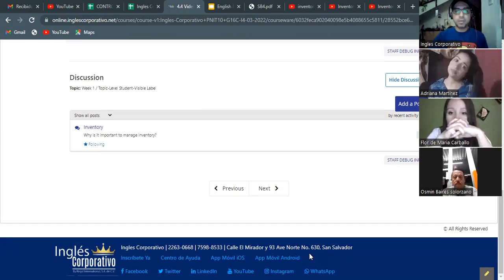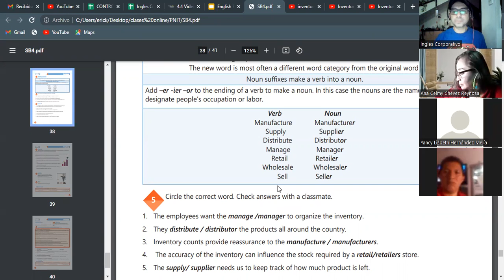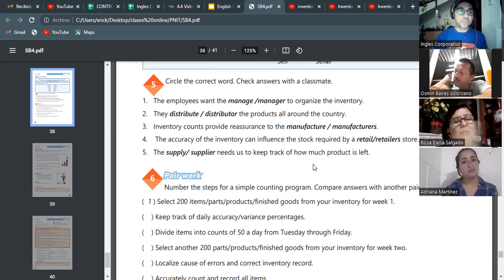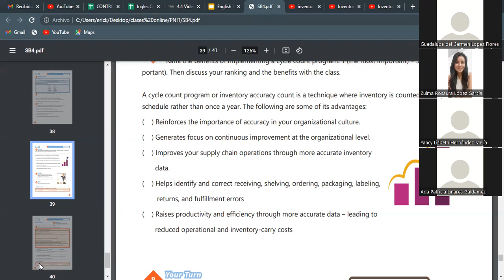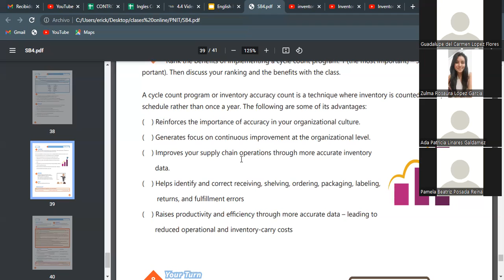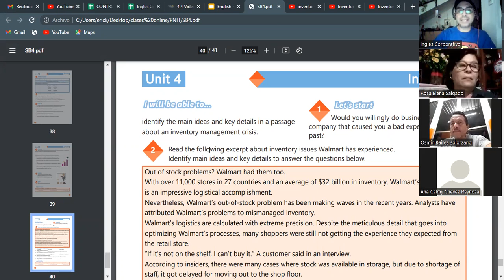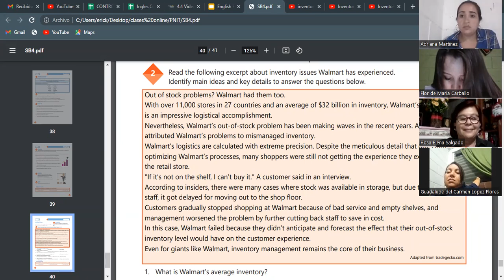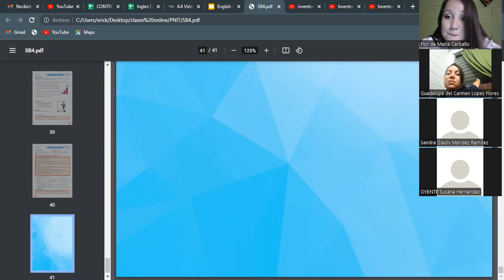Ingles Corporativo- Videoconferencia #23 Design a plan to org and inven man sys G16C-I4-03-2022